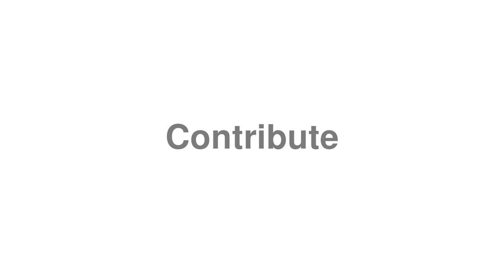How to Pronounce "Contribute"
Need help learning English? Find top deals on the best English courses

Thanks for viewing the video on how to pronounce "Contribute".

Phonetic spelling: kənˈtribyo͞ot.

1. Contribute is commonly used as a Verb.
Definition: give (something, especially money) in order to help achieve or provide something.
Example: he contributed more than $500,000 to the center
Words related to "Contribute":

Do you have a better definition for "Contribute"? Let's chat about Contribute in the video comments.

Do you want to submit a hard word to pronounce.tv?